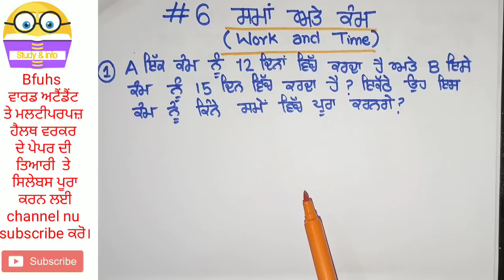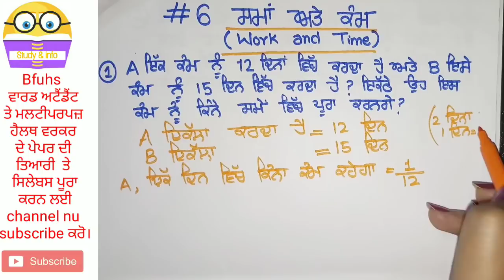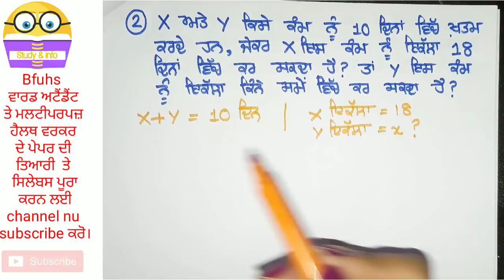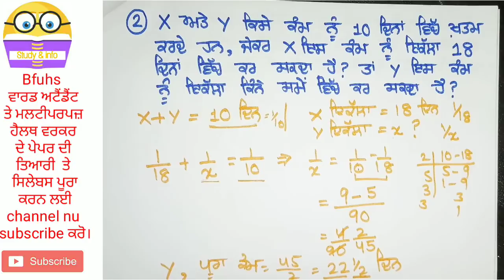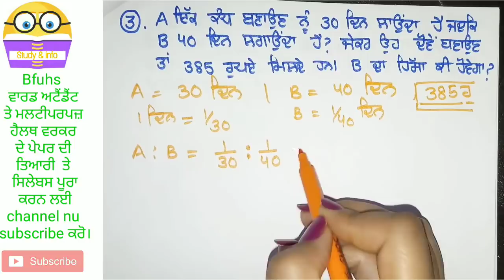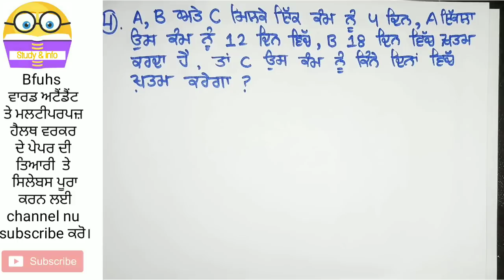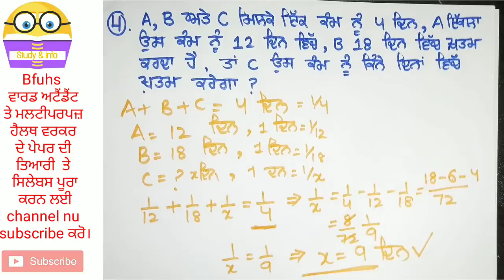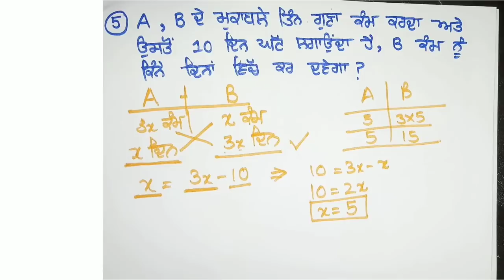Ward attendant syllabus l ward attendant exam preparation l ward attendant Math chapter - 5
Gk pqrt - 7

punjab health dipartment jobs 2020
punjab health dipartment recruitment 2020
ward attendant ka exam kab hoga
ward atteandant exam date

bfuhs exam preparation,bfuhs staff nurse syllabus 2020,ward attendant interview,Ward attendant syllabus,ward attendant ka kya kaam hota hai,ward attendant paper

punjab health,
 punjab health department jobs 2020, punjab health department recruitment 2020, punjab health minister, punjab health card scheme, punjab health department,